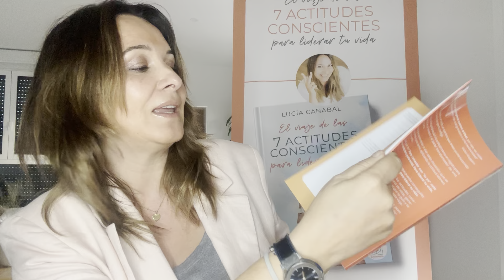Libro abierto: actitudes conscientes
"¡Bienvenidos a nuestra sección especial en la que exploramos las páginas de 'El viaje de las 7 actitudes conscientes para liderar tu vida'!
En cada episodio, nos sumergimos en el poder de la conciencia mientras abrimos al azar nuestro libro y compartimos una de las siete actitudes conscientes para liderar una vida plena y significativa Prepárate para momentos de reflexión, inspiración y conexión con tu propio camino de liderazgo consciente.
Únete a nosotros mientras exploramos la sabiduría de estas páginas y descubrimos cómo aplicarla en nuestra vida diaria.
¡No te pierdas ni un solo episodio de este viaje transformador hacia una vida más consciente y empoderada!"
Déjame tus comentarios y encuéntrame :